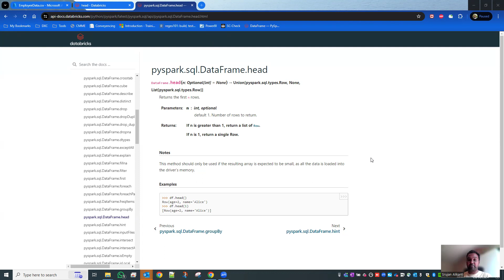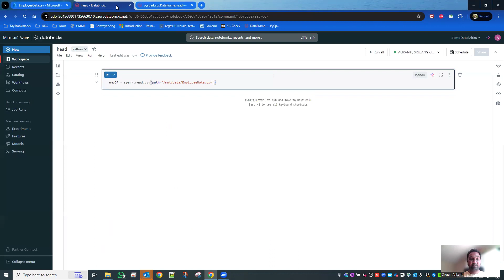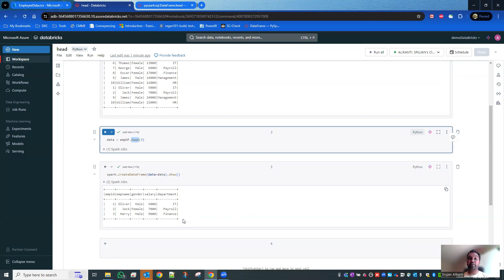Azure Databricks - PySpark Head()